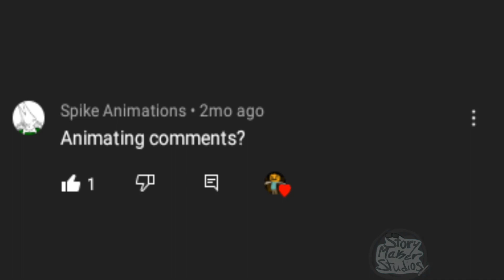I'm doing an animating your comments video (closed)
suggested by @SpikeAnimates